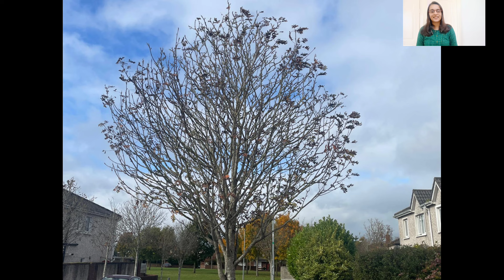എന്നെ മരുമോൻ ആയിട്ട് കാണണ്ട മോനായിട്ട് കണ്ടാ മതിയെന്ന് ആദർശ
എന്നെ മരുമോൻ ആയിട്ട് കാണണ്ട മോനായിട്ട് കണ്ടാ മതിയെന്ന് ആദർശ നയനയുടെ വീട്ടുകാരോട്